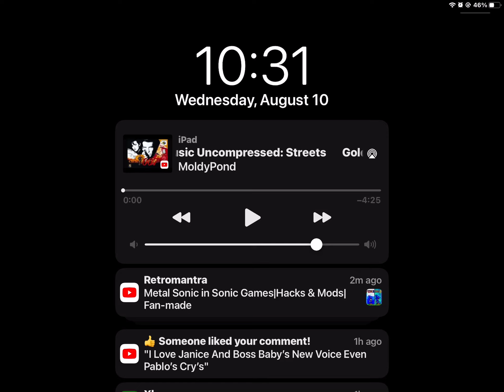Preparing For The Showdown